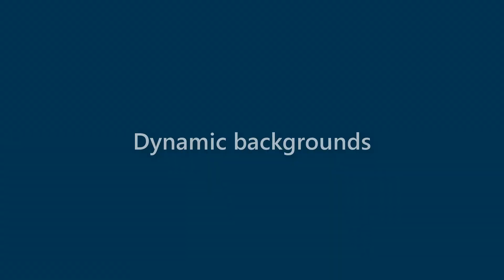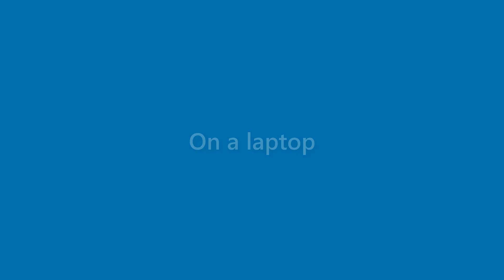Zayden Bradshaw - appearance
Name Look - Zayden Bradshaw - appearance. In this video we present "Zayden Bradshaw" name look and feel in various scenarios.
This video will cover:
How does "Zayden Bradshaw" look as a personal letterhead?
How does "Zayden Bradshaw" look on a business card?
How does "Zayden Bradshaw" look on a computer/laptop screen?
How does "Zayden Bradshaw" look with different background colors?
How does "Zayden Bradshaw" look with various fonts?